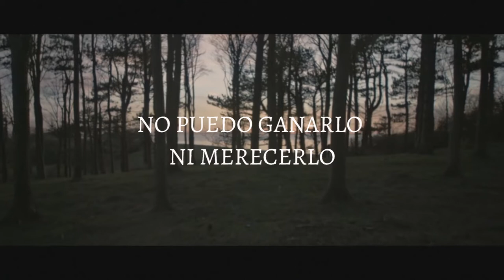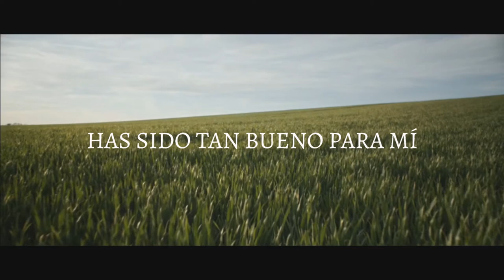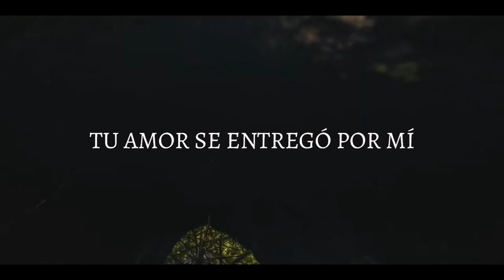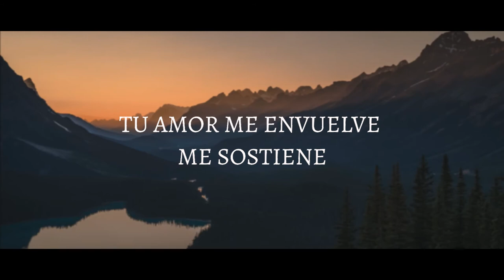+VSQx【Maika】Amor Sin Condición /Reckless Love【VOCALOIDカバー】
Hola, tanto tiempo sin subir nada(?) Llevo tiempo escuchando esta canción y la verdad quise aprovechar la oportunidad de hacerle un cover ya que estoy aprendiendo a hacer mis propios VSQxs. Esta es la primera vez que uso a Maika en serio, la había usado una sola vez cuando recién comenzaba todo esto de hacer covers pero nunca subí nada. Pensé que iba a hacer más complicada de usar pero la verdad no, tiene fonemas que son parecidos al Japonés. Pero eso si, me ha costado bastante hacer que todo encajara en su debido tiempo (y sé que aún tiene errores) pero es lo mejor que he llegado a hacer, me a tomado como 4 días en terminar todo. xD Todavía hay una versión con Len/Fukase y posiblemente Rin también, en la que estoy trabajando de esta canción.

La verdad la canción siempre me ha tocado bastante, cuando me sentía a veces sin valor o bastante bajoneado. Esta canción me recordó cuán preciado y amado soy, y cuanto Dios a dado, al punto de dar a su único hijo para que hoy pueda vivir. ¿Hasta qué punto nos puede llegar a amar?

"Porque de tal manera amó Dios al mundo, que ha dado a su Hijo unigénito, para que todo aquel que en él cree, no se pierda, mas tenga vida eterna."Juan 3:16

Letra y Música por Cory Asbury, Caleb Culver and Ran Jackson

Traducción por Abels Worship

VSQx/Tuning/Mixing: me